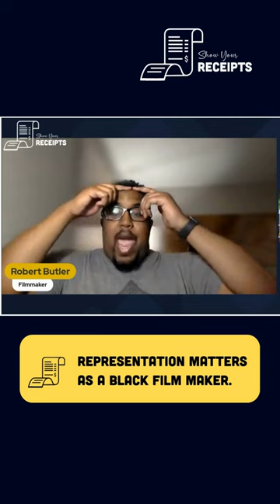Representation matters as a Black Filmmaker | Robert Butler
In this short clip from our upcoming episode, Award Winning filmmaker, Robert Butler, shares with our viewers how Representation matters as a Black Filmmaker